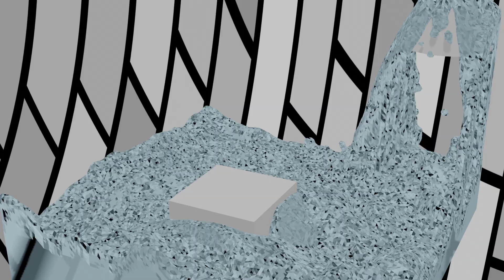First blender render fluid sim.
first fluid sim ive made and rendered fully.